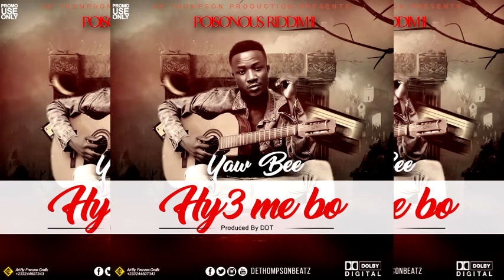Yaw Bee (Yaw Stone) - hye me bo (poisonous ridim )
Performances and creativity